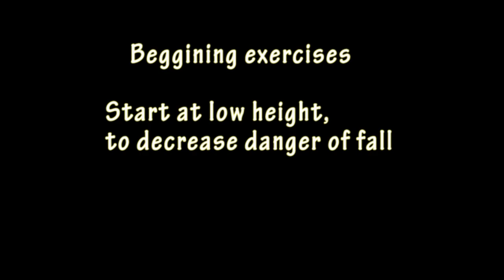Street Workout - Hand stand on bars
Street workout tutorial How to build strong muscles
muscle up
Hand Stand
control - Advanced level
how to hand stand
on parallel bars

Calisthenics Israel
begginer intermediate advanced level
Follow us in facebook:

credit for music:
Hadim Alibaks

איך לעשות
תרגילי אימון כושר
עליות כוח
מתח יד אחת
סרטון לימוד
עמידת ידיים -רמה מתקדמת
שליטה בעמידה
איך להתחיל לעמוד על הידיים
מתקנים שונים, מקבילים, מוט, זוית
חיטוב
סרטון לימוד לגוף חזק וחטוב, בלי משקולות אימוני רחוב
רמה מתחילה בינונית מתקדמת

упражнения
туториал начинающий средний высокий продвинутый уровень
как делать
упрожнения на мышцы
Стойка
на руках как стоять
на турнике, на брусьях
 уровень - контроль и улучшение
стойки упражнение, укрепление
отжимание
обучалка